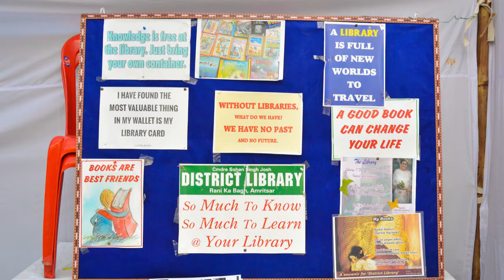Inaugural Funtion of Science Week Festival at Guru Nanak Dev University, Amritsar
Some glimpses of the inaugural Event of Science Week Festival "Vigyan Sarvatra Pujayte" organized by Guru Nanak Dev University Amritsar from 22nd -28th February 2022 supported by our state nodal agency Punjab State Council for Science and Technology.

Event Catalyzed by Vigyan Prasar, Department of Science and Technology, GoI and other related science ministries.